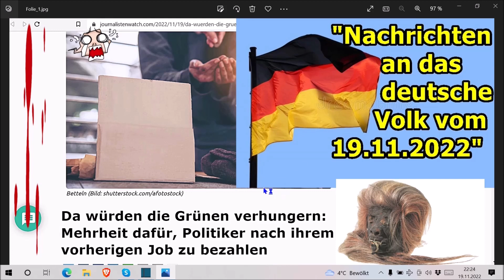"Nachrichten an das deutsche Volk vom 19.11.2022!!!" ...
Die Adresse findet ihr im Impressum meiner Schrumpfkopf TV site:
Homepage Schrumpfkopf TV: